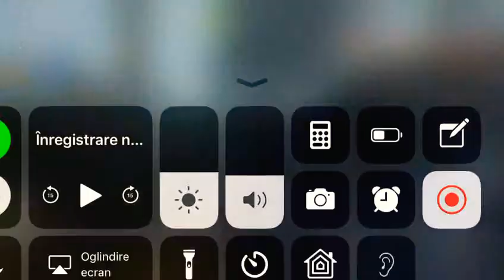Photographer rank part 2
The part 2 of my rank with photographer